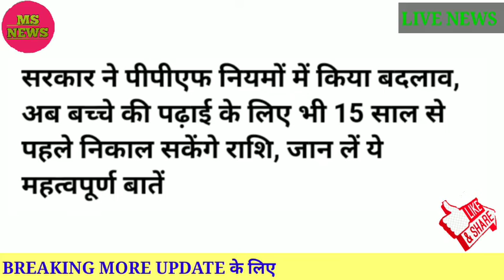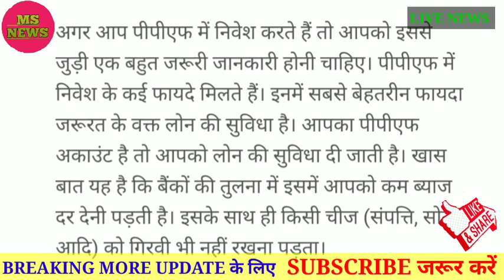ppf maturity se pahle kaise nikale। government new rules for ppf account holders। know latest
PPFAccount: The Central Government has
rules.  PPF is considered a safe investment option under the government's Small Savings Scheme.  Through these new rules, several facilities have been tried to give PPF account holders.  Now account holders will be able to withdraw funds even before 15 years for the education of the child.  In fact, the new rules have changed the rules for premature closure of PPF
msnews2019#EPFO#PPF#Latest#update
accountAccording to the new rules, the account that has been opened in 2019 is allowed to close prematurely after the completion of 5 financial years after the end of that year.  A special form (Form 5) has been
created for this.  After filling this form, the account holders will be able to close the account ahead of time and withdraw the amount.  It is known that PPF account matures in 15 years.
The old rules of PPF allowed the account holder to prematurely close the account for higher education, but now it has been added to the account holder as well as the higher education of children.  For this, you have to submit the relevant documents and fee bill for
 your admission in a recognized institution in the country or abroad.If you invest in PPF, then you should have a very important
information related to it.  There are many benefits of investing in PPF.  The best advantage among these is the facility of loan at the time of need.  If you have a PPF account, you are given a loan facility.  The special thing is that compared to banks, you have to pay a lower rate of interest.  Also, no thing (property, gold etc.) has to be mortgaged.